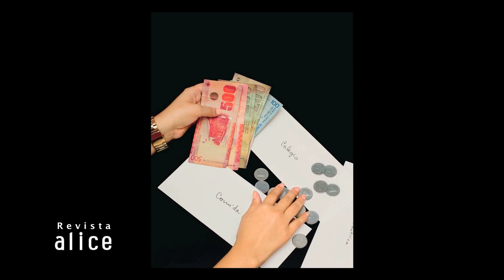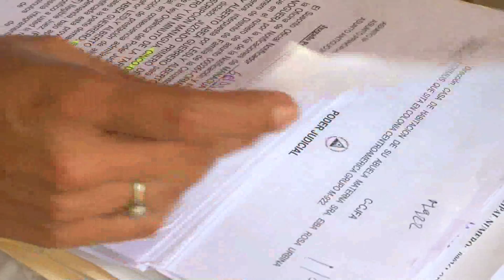Hablemos un Rato Tv Pensión Alimenticia Sábado Parte 2